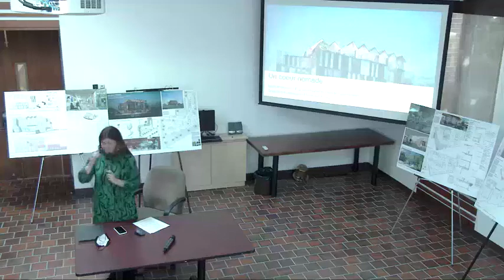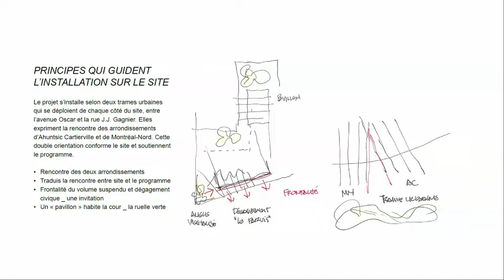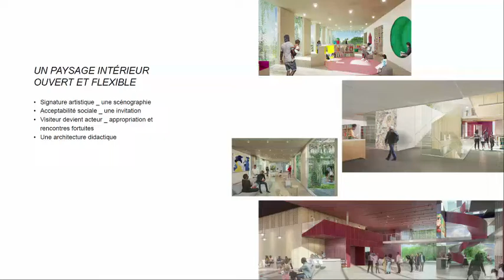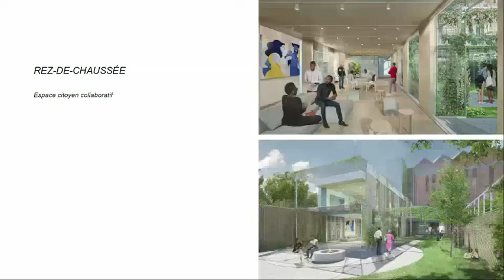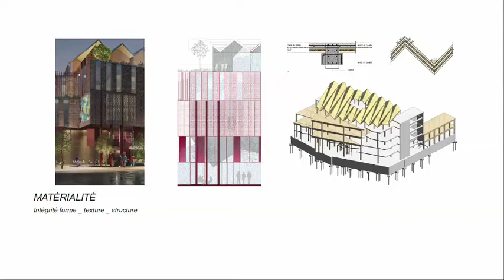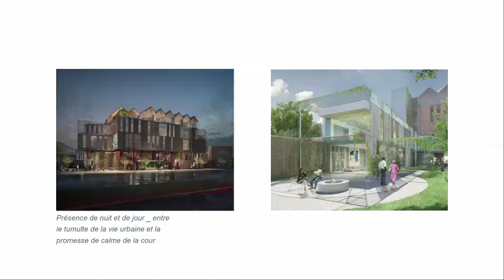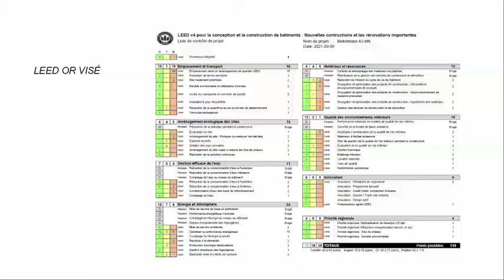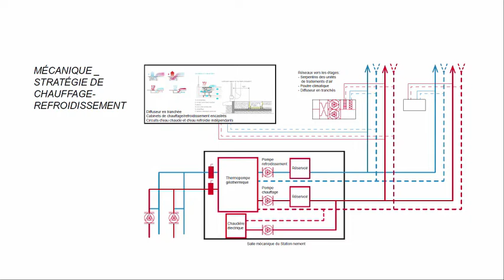EVOQ Architecture en collaboration avec Génipur, Latéral et BPA – Projet Finaliste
Bibliothèque et espace culturel du Cœur-Nomade (anc. interarrondissement Ahuntsic-Cartierville - Montréal-Nord)
Concours d’architecture pluridisciplinaire